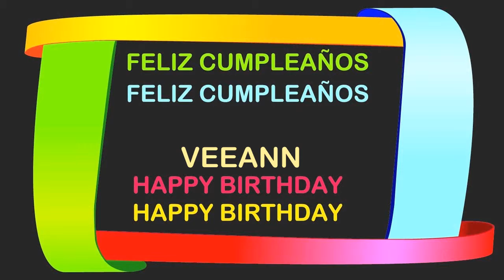Veeann Birthday Postcards & Postales